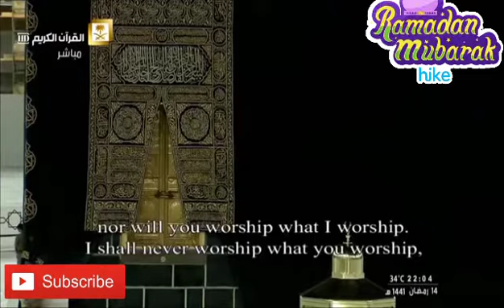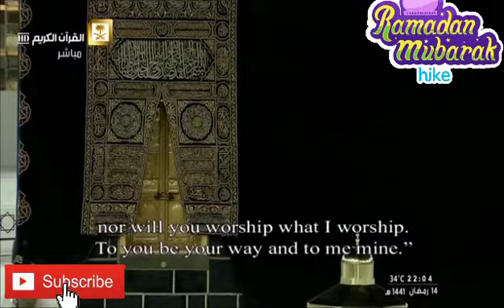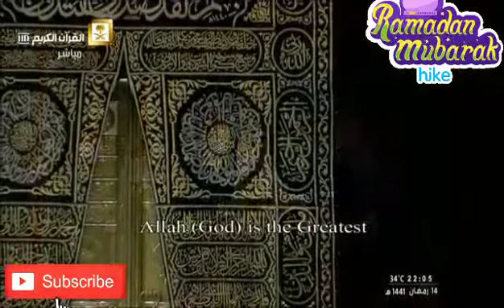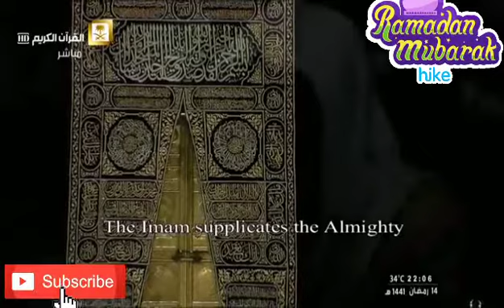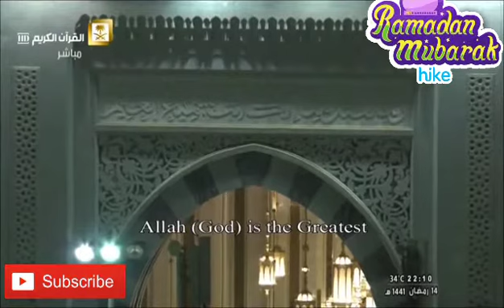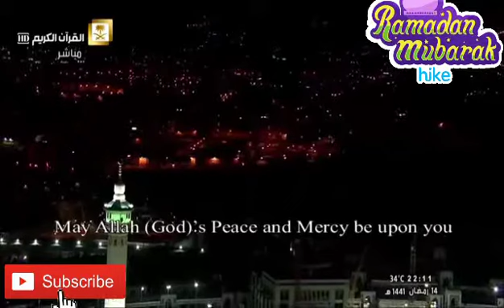15th Ramadan 1441 Makkah Witr Sheikh Dosary